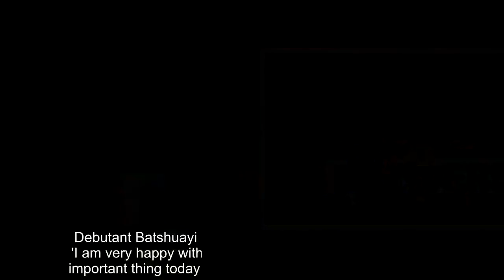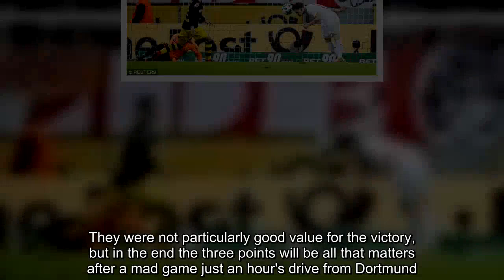Cologne 2-3 Borussia Dortmund: Batshuayi nets twice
Michy Batshuayi showed Chelsea what they were missing with a debut double for new side Borussia Dortmund after his deadline day loan switch to the Bundesliga.And it was the Chelsea show throughout as all three of Dortmund's goals came from former Blues – Andre Schurrle firing in to win it for the away side late on.Bottom club Cologne deserve a mention, twice coming from behind to make it two apiece with six minutes to play in a topsy-turvy tie, but Dortmund ended their winless run to move second in the table.Debutant Batshuayi said after making his Dortmund bow: 'I am very happy with my two goals but of course the most important thing today is the win,' he told German Eurosport.'It was the first game, it was not easy.I'm just happy about these three points.We want to climb as high as possible in the table and try to win every match.' And his new coach — Peter Stoger — added: 'That was an incredibly important victory.We were not perfect in the second half, and if we had lost the match there would certainly be lots of questions.'Luckily it is not that way, so we are in the group fighting for Europe.Games like that are not for the faint of heart.The victory is good for us and Michy's debut is, of course, fantastic, especially after the weeks of discussion.' Batshuayi was named in the starting line-up just two days after arriving in Germany on deadline day, taking the place of now-Arsenal striker Pierre-Emerick Aubameyang in the Dortmund attack.And it took just half an hour for the Belgian to show his worth, firing Jeremy Toljan's cross past Timo Horn and into the back of the net.The Chelsea man thought he had a second goal just minutes before the half-time break when he flicked in from close range, but it was disallowed for offside.Batshuayi was joined by his team-mates to celebrate, and the scoreline had changed to 2-0, before confusion reigned and the strike was eventually disallowed late on.It is not clear whether it was the linesman's decision or a late look at VAR.Regardless, the game went on at 1-0 and Dortmund took their lead into the break.Before Friday night, it was three straight draws for the struggling side, and fans in the away end appeared delighted that that looked set to change.Alas, their delight turned to distress on the hour mark when half-time substitute Simon Voller took advantage to level things up.In truth he cannot be given full credit for the goal.Dortmund goalkeeper Roman Burki, so often at fault this season, parried an initial shot into the one place he needed not to - right onto Voller's head.No need to panic, though, because there was a superhero at RheinEnergieStadion, and he goes by the name of Batman.Just two minutes later Batshuayi was played through by American international Christian Pulisic, slotting under Horn from a tight angle to restore the lead.Cue a tongue-out celebration.a message to Chelsea's hierarchy, perhaps?  Again, though, this topsy-turvy game took another twist.Of late, you can't predict what Dortmu